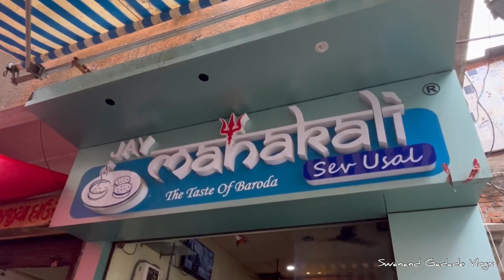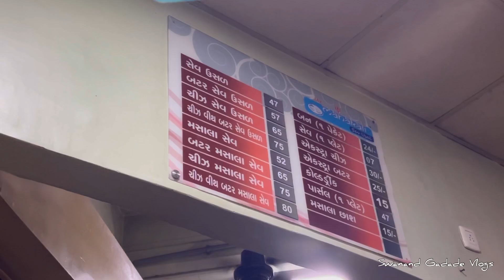Famous "मराठी माणूस" Shev Usal Shop in "Gujarat" | Mahakali Sev Usal Vadodara | Famous Street Food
This video is made by Swanand Gadade at "Mahakali Sev Usal" at Vadodara. Mahakali Sev Usal is famous for varieties of Usal. We tried: Cheese Sev Usal. Seriously, Guys, the taste is really superb. The chutneys along with the dishes have a really awesome taste. Even we get extra usal for free. The sitting arrangement at Mahakali Sev Usal Shop is good. After having the Sev Usal you can have buttermilk, and cold drinks.  If you are at Vadodara, then do try some dishes out here. (Highly Recommended)

Address: Nehru Bhawan, GF-14/15 Prathmesh Plaza, Palace Rd, Kirti Stambh, Behind, Vadodara, Gujarat 390001

Musician: @iksonmusic

If you want us to visit any Villa, Resort, Hotel, Home-Stay place, any famous places in your area, Food Outlet, do connect us on: & on Mob No